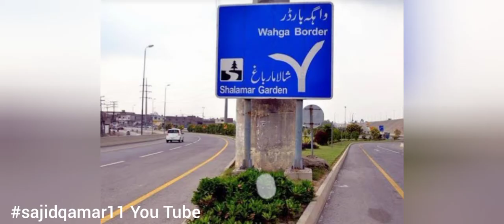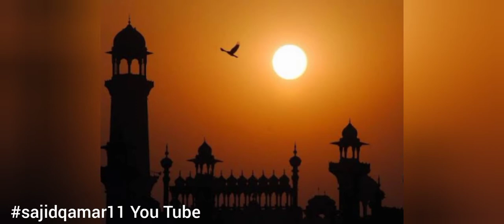LAHORE POETRY|لاہور کی شان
YOUR SERACHES:
Lahore
Poetry
Urdu
Lahore culture
Old city Lahore
Lahore Lahore ay

السلام علیکم میں تمام ناظرین کا بہت شکر گزار ہوں کہ آپ نے میری ویڈیوز کو پسند اور میرے چینل کو سبسکرائب کیا۔آج کی نظم کا عنوان ہے لاہور۔
اس نظم کو تحریر کرنے کا اور آپ تک پہنچانے کا مقصد لاہور جیسے بڑے شہر کو اپنا خراج تحسین پیش کرنا ہے۔ ہمیں چاہیے کہ اپنے شہر کو صاف ستھرا رکھیں اور اس کی بہتری کے لیے کام کریں تاکہ ہماری آنے والی نسلیں بھی اس شہر سر سے فائدہ اٹھا سکیں اور ملک کا نام روشن ہو سکے۔

امید کرتا ہوں کے آج کی نظم آپ کو بہت پسند آئے گی۔ کمنٹس میں مجھے اپنی آراء سے ضرور آگاہ کیجیۓ گا۔اور اگر میری اصلاح کرنا مقصود ہو تو بھی ضرور بتائیے گا۔تمام ناظرین و سامعین کا بہت شکریہ۔
                                                          اللہ حافظ